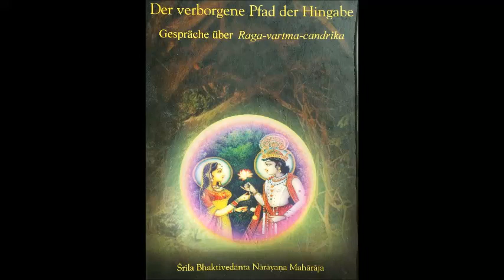06 Kapitel 2 - Der verborgene Pfad der Hingabe